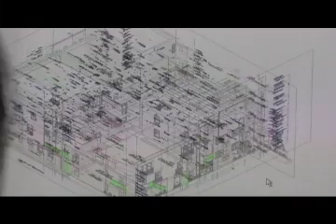ShoreBank Success - Indie Energy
Story of how Indie Energy and ShoreBank are working together to achieve a triple bottom line - a financial, community, and environmental return.